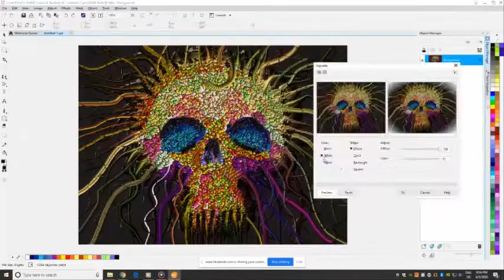Colorful skull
Using Corel photo paint and pointalism